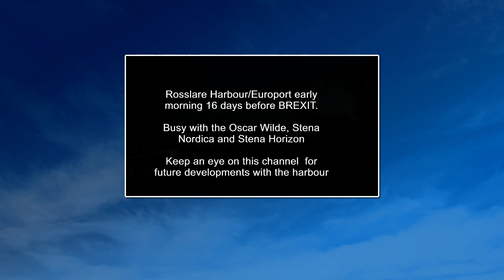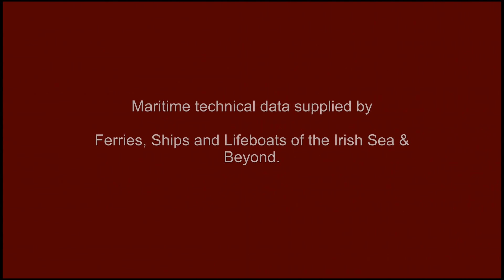Rosslare Harbour/Europort 16 days before BREXIT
Rosslare Harbour/Europort 16 days before BREXIT before extension